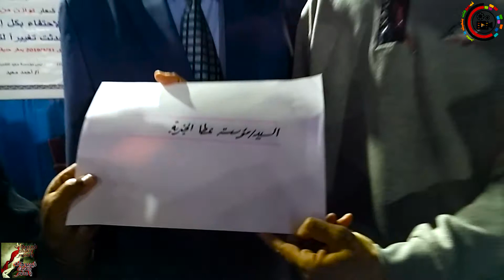حفل تكريم الأم المثالية بالتعاون مع مؤسسة (سوا) نساء الجنوب ومؤسسة معبد للتنمية ونادي التجديف بأسوان